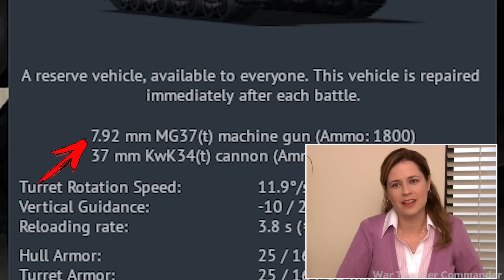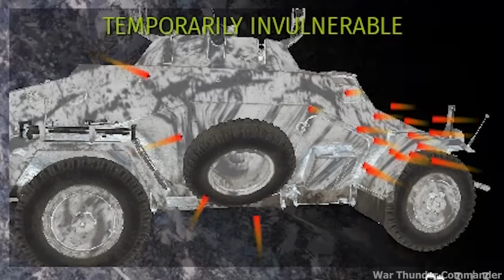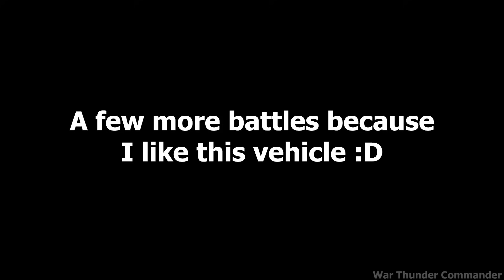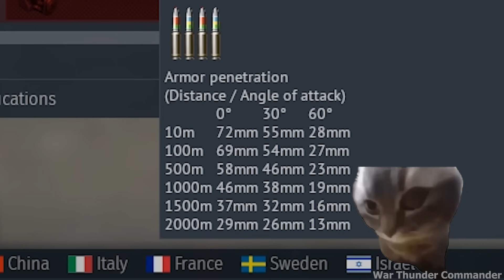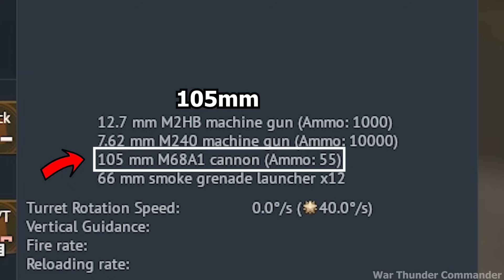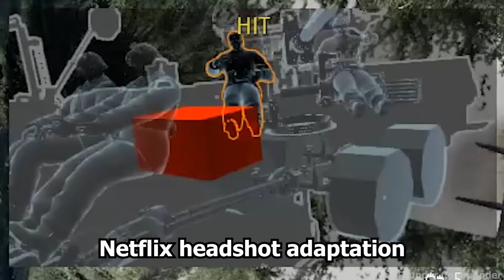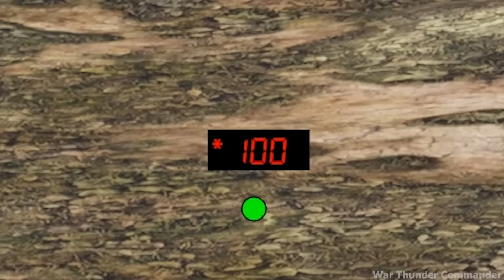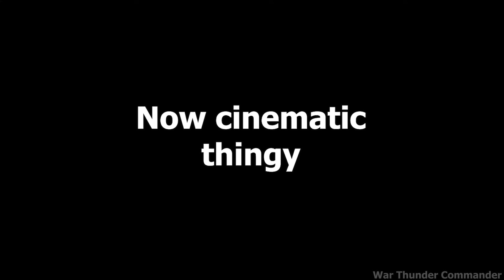The Most INTENSE challenge I've EVER taken! (From pew pew to 💥💀) | Every single caliber in WT🔥